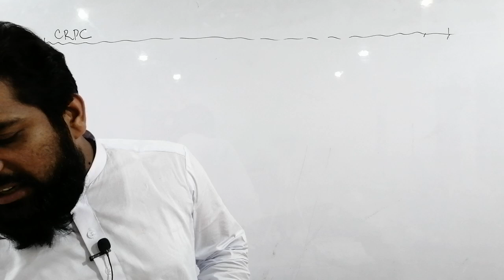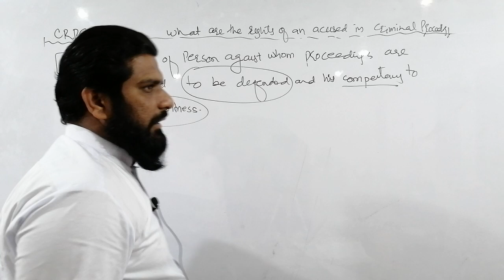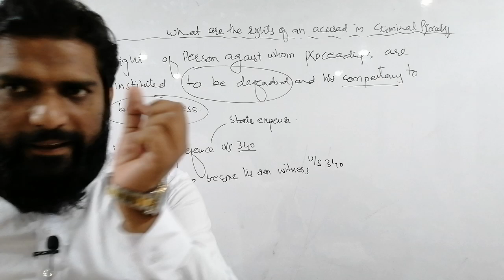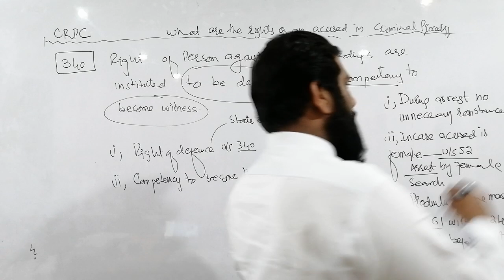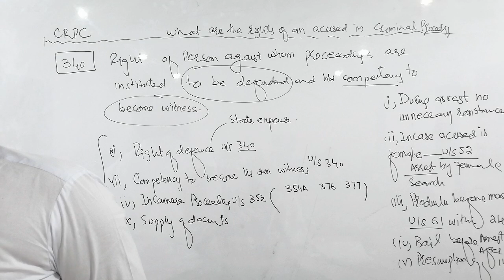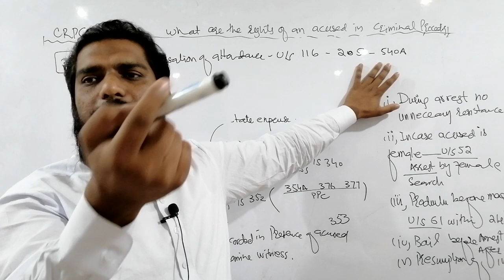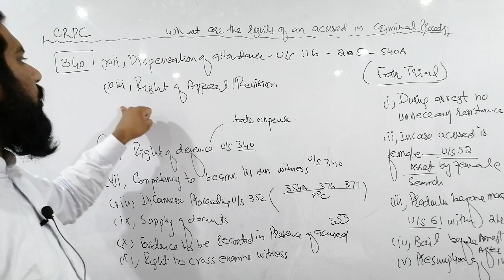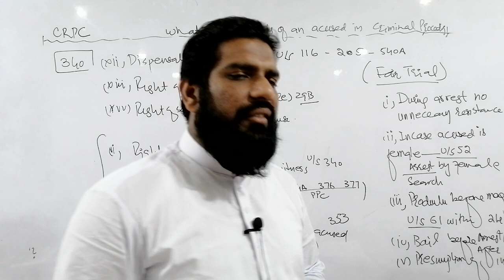RIGHTS OF AN ACCUSED IN CRIMINAL TRIAL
51/3 KACHA LAWRENCE ROAD LAHORE

online law gat test,
online law gat test preparation,
law gat test,
online law gat t preparation,